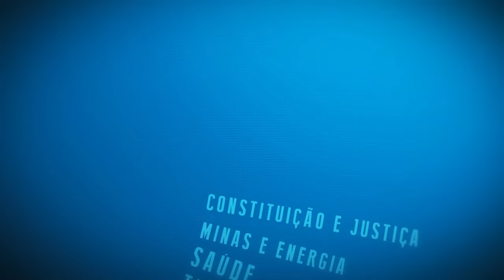Resumo Comissões - Com. Segurança - Lei Orgânica Polícia Civil